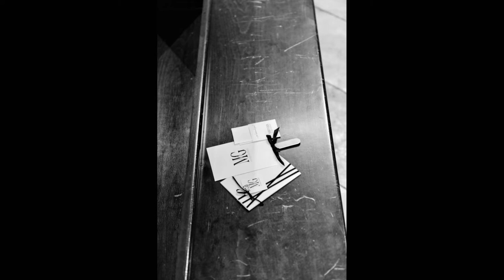GIADA+MARCO /// WEDDING IN VICENZA - Mauro Pozzer Photographer